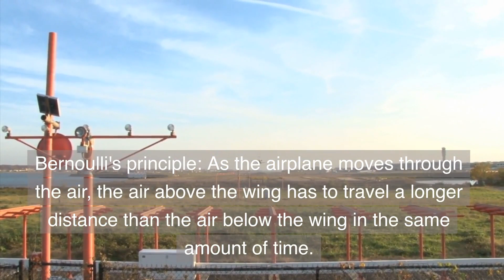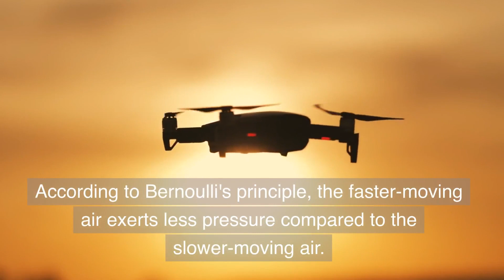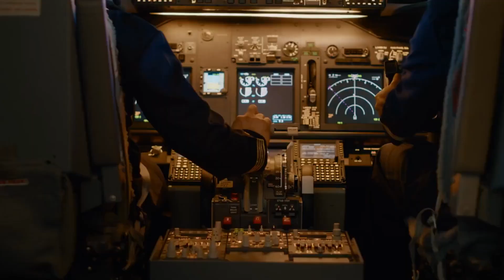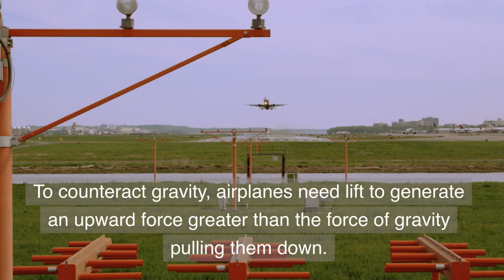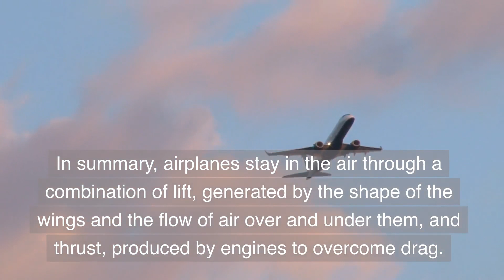How Do Airplanes Stay In The Air ? | WizProPlus | Airplane | Physics | Learningvideo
Welcome to my YouTube video! Today, we'll uncover the fascinating secrets behind the incredible phenomenon of how airplanes stay effortlessly suspended in the sky. Let's dive in!